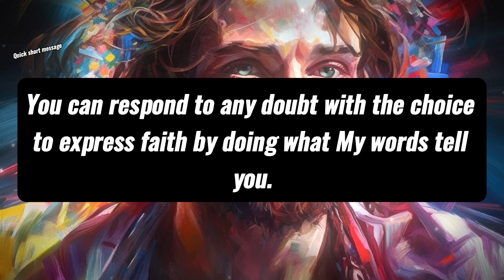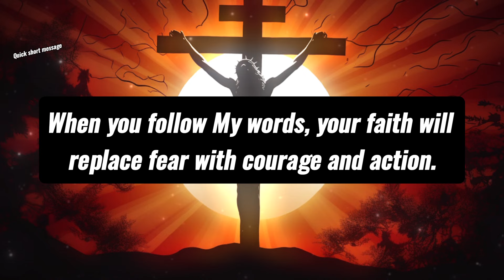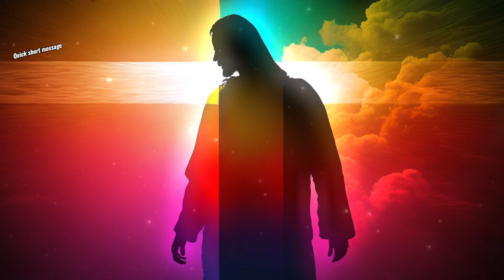✝️God Ask: DO YOU LOVE JESUS?😢 | Watch If You Do | God Message Today | Biblical Scripture Teaching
Topics covered:

This Video Includes All These Searches 👇
God helps
Godly quotes
Bible Quotes
God Message Tarot
Financial abundance
Angels message
Jesus message
Godly quotes
Faith quotes
Universe message
Angel message
God Message For You Today
God says
Positive life affirmation
Lord Helps
Jesus quotes
God
God message
Jesus
Jesus message
God messages
Urgent message from God
Jesus says
Angel Signs
God msg
Angels message
Universe message
Money miracle
Life quotes

GodMessageToday11:11
Daily Devotion
Spiritual Journey